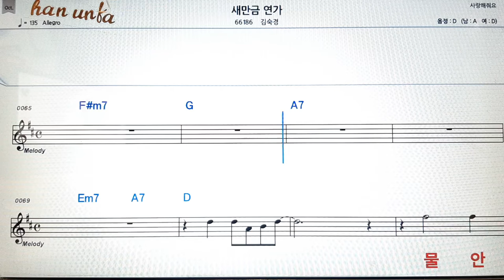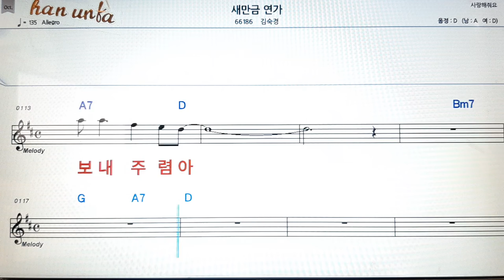새만금 연가/김숙경👍노래 반주, 코드 악보,가라오케💋Karaoke*Sheet Music*Chord*MR